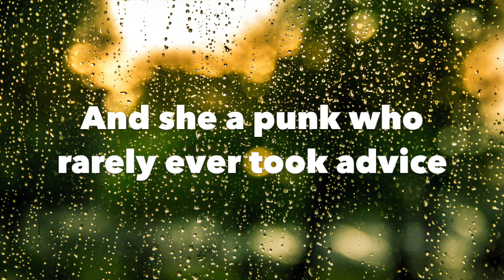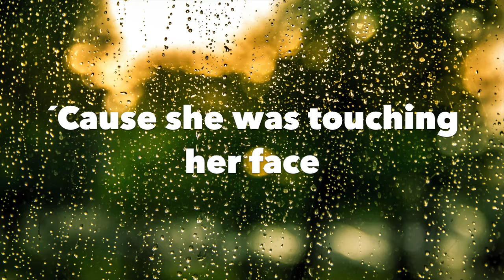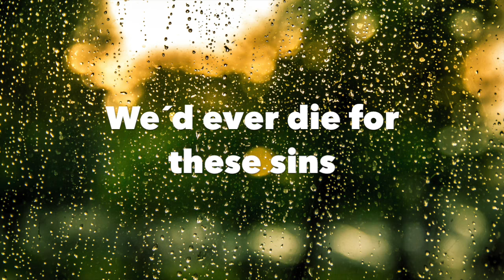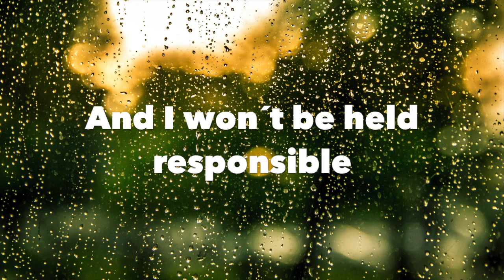Freshmen - Verve Pipe (Lyrics Video)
The Verve Pipe's official music video for 'The Freshmen'. Click to listen to The Verve Pipe on Spotify